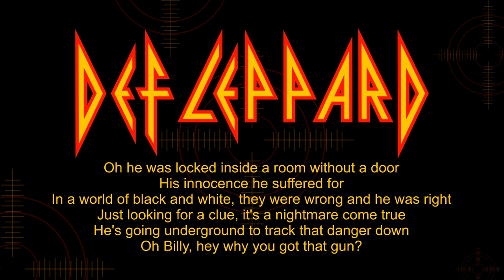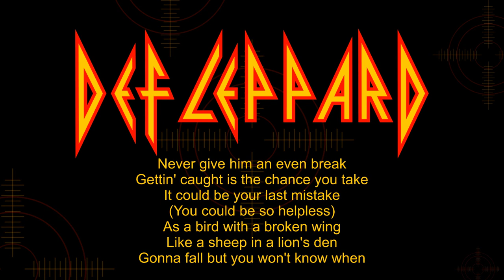Def Leppard - Billy's Got A Gun (Lyrics) Official Remaster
from the album "Pyromania" 1983
Facebook page for Hard Rock & Heavy Metal Lovers: